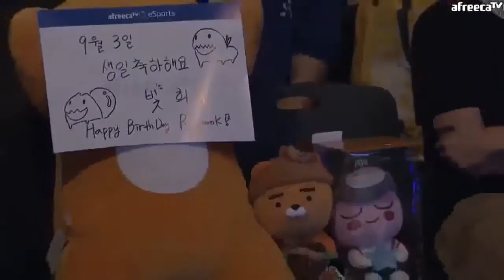[Jonathan Santos] [ENG] 2019 GSL S3 Code S RO32 Group G